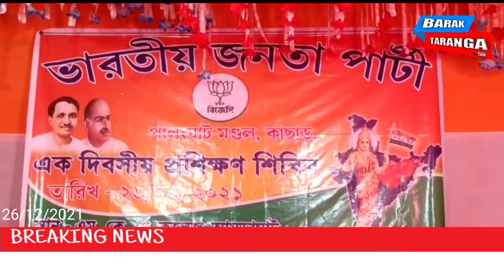বিজেপির পালংঘাট মণ্ডলের এক দিবসীয় প্রশিক্ষণ শিবির আমড়াঘাটে,barak taranga